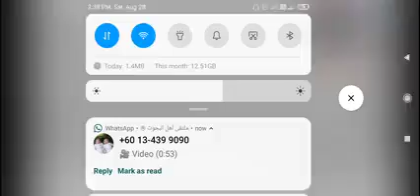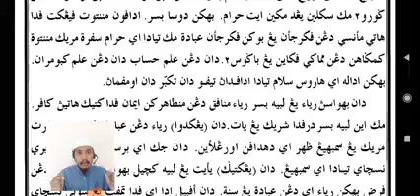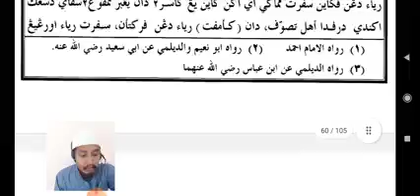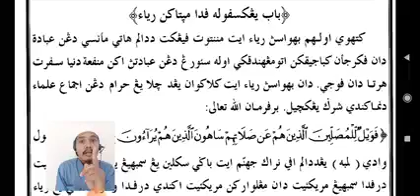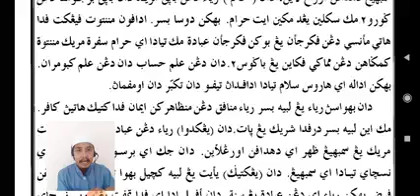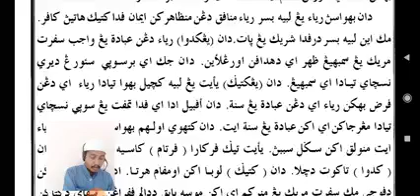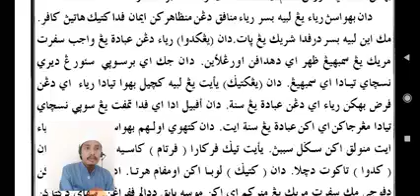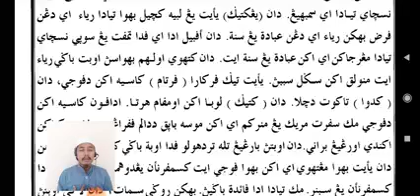(44) kitab penawar bagi hati